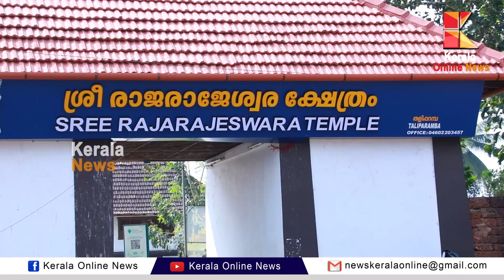തളിപ്പറമ്പ് രാജരാജേശ്വര ക്ഷേത്രത്തിലെ ആ അത്ഭുതക്കാഴ്ച.. talipaamba Rajarajeswara Temple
തളിപ്പറമ്പ് രാജരാജേശ്വര ക്ഷേത്രത്തിലെ ആ അത്ഭുതക്കാഴ്ച.. Taliparamba Rajarajeswara Temple